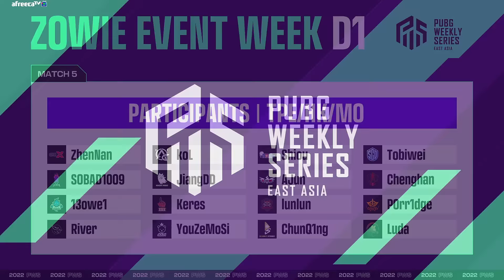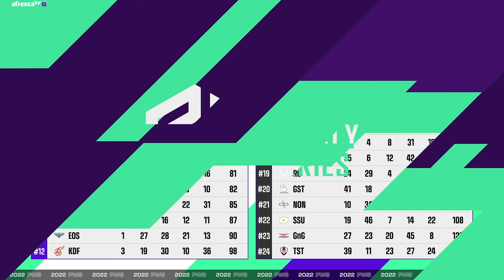우리팀의 탈락 위기... 이 몸이 해결했다!｜조위 이벤트 위크 DAY1 MATCH5｜2022 PWS: Phase 1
[PWS PHASE 1]
한국, 일본, 차이니즈 타이페이·홍콩·마카오가 함께 참가하는 PWS(PUBG Weekly Series) 대회 구조가 팬 여러분께 더 큰 재미를 선사하기 위해 업그레이드 되었습니다!

• 대회 일정: 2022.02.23(수) ~ 04.10(일)
• 방송 시작: 방송 시작: 18:30 / 경기 시작: 19:00

• 대회 상금: 총 2억 5백만 원

⏺ 타임라인
00:00 인트로
00:16 MATCH 5
07:28 MATCH LEADERBOARD